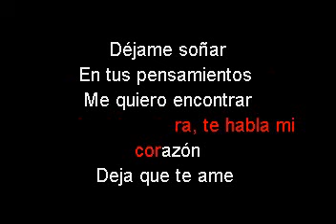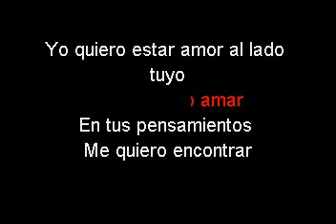ADOLECENTES AMOR MIO KARAOKE DEMO